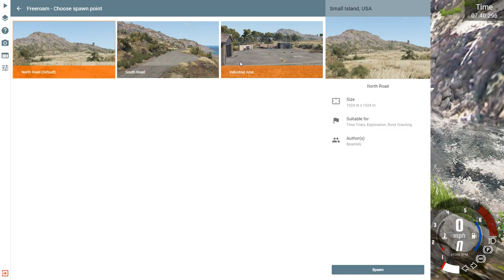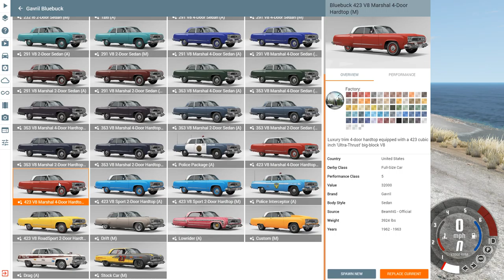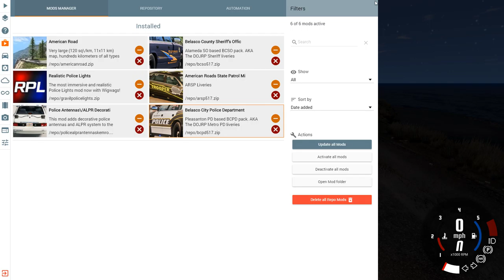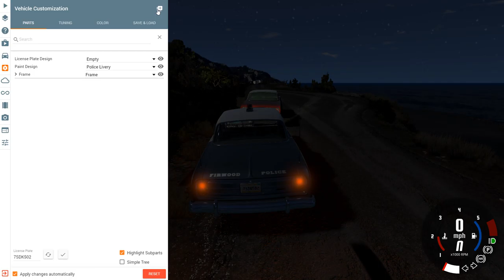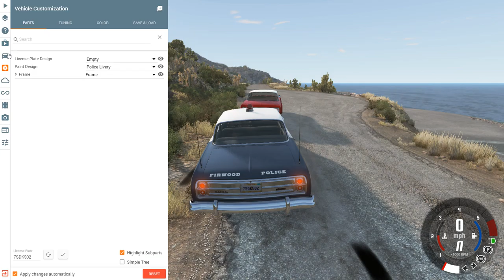Beamng drive DAY 1